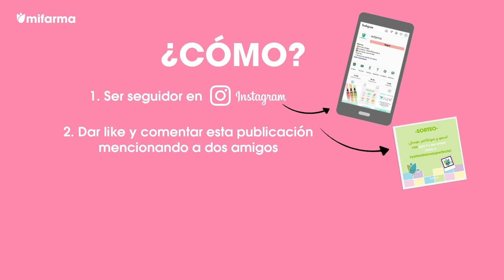¡SORTEO en Instagram! ¿A qué esperas para PARTICIPAR?✨ yotambiensoyperfecto | Mifarma Farmacia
🟡Quiérete, acéptate y si algo no te convence... ✋¡empieza ya!✋

Corre🏃‍♀️ ¡Entra en 👉🏼 para participar!